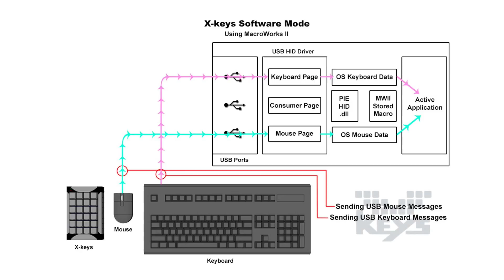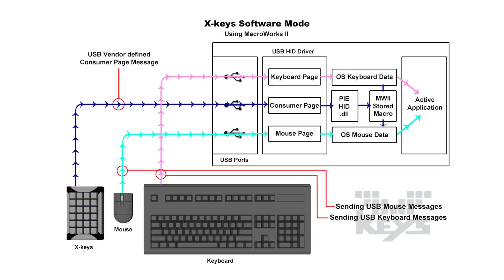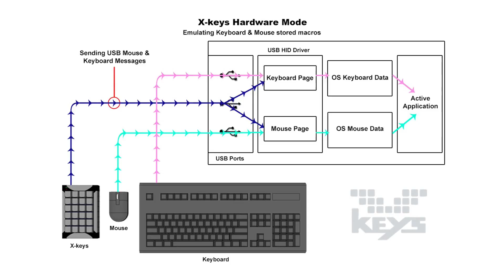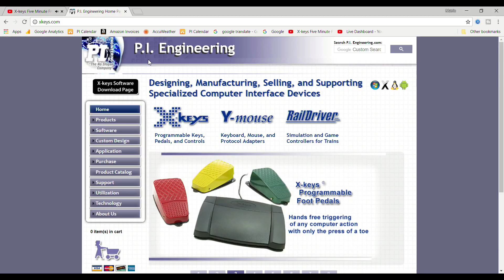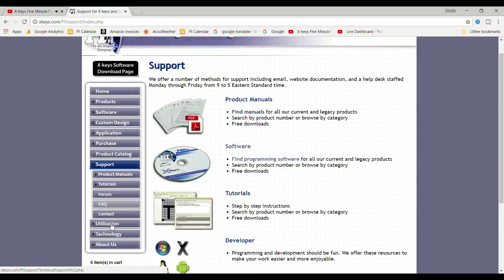X-keys Five Minute Friday - USB HID 101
A quick overview of USB HID and the methods X-keys can use to control software applications.

Pre-show music: A Dusty Road by Dan Lebowitz
P.I. Eclipse Animated Logo: W.T. Stelzer